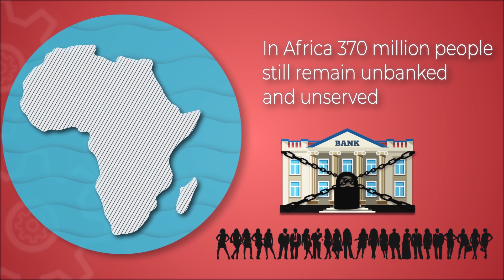Arttha - Unified Fintech Platform || Accelerating the Financial Inclusion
In Africa 370 million people still remain unbanked and unserved. Arttha is accelerating the Financial Inclusion in Africa by making Financial Products and Services Accessible for the Unbanked and Underbanked. Arttha helps taking banking to the customer’s doorsteps
by enabling Customers to open a bank account within a matter of minutes.